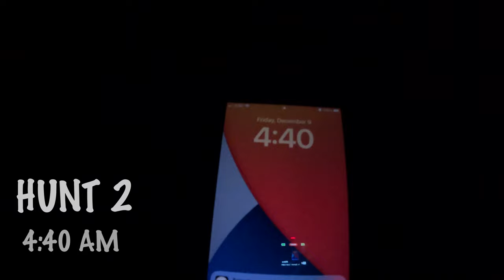Alabama Public Land Waterfowl Hunting | Fighting Storm Conditions | Should I Mount this STUD DUCK???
The weather conditions where horrible for duck hunting today. Heavy rain forced me to leave the swamp earlier than originally expected. Even during the rain, I was able to fool a few ducks, finishing one shy of a 1 man limit. One of the most miserable duck hunts EVER!!!

♦️♦️WATERLAND CO. SUNGLASSES AND APPAREL♦️♦️

What I film with:

GoPro 7
GoPro Battery
GoPro 4
Big Camera
Camera Case
Micro SD Card
SD Card

What I hunt with:

Choke Tube
Hunting Bag
Lucky Duck Mojo
Duck Carrier
Lucky Duck Water Decoys
Gadwall Decoys
Mallard Decoys
Diver Pack Decoys
Goose Decoys
Canvasback Decoys

*All links are Amazon Storefront Links*